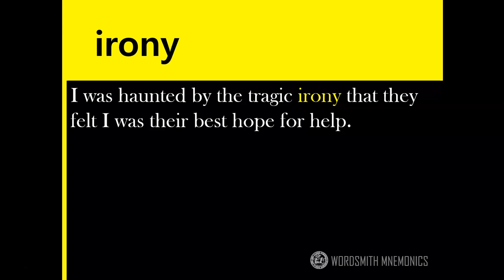IRONY | Daily Tricky Vocab Word | GRE SAT REAL TEST EXAMPLES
*Stipulations
Welcome back to DIYWORDMSITH
We provide useful pictures/nuances to facilitate learning difficult GRE/SAT vocabulary
-Should you have any words you have trouble with, leave a comment for free mnemonics
-Looking for more resources? Check out related movies in the Playlist for visual context
-To see root words/affixes used in the lesson, go to Library & locate the Etymology playlist